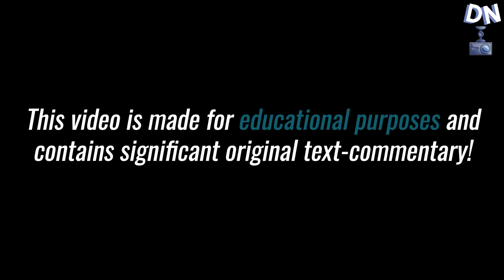Idiots In Cars 228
Idiots In Cars - Idiots In Cars Compilation | Idiots In Cars 228

Special thanks to:
Warren.
Andrew Judd.
Ethan.
Chamomile.
Kaotichippo.
Stebbins Garage.
Austin Powell.
Tim S.
IHarland.

All the videos featured by Dashcam Nation are used with original copyright permission.